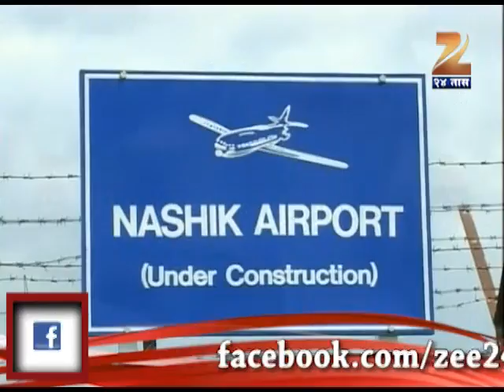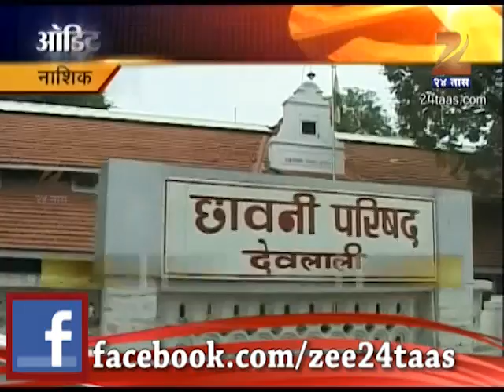Zee24Taas: Audit MatdarSanghancha - Nashik, 28 Nov 2013